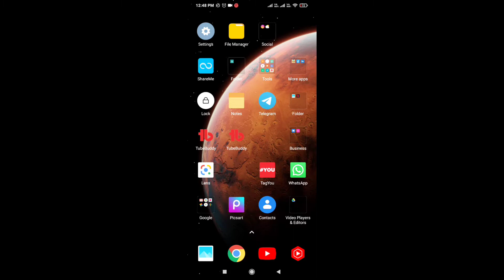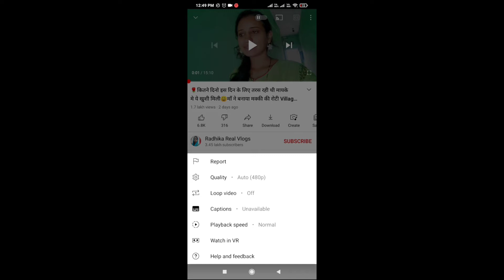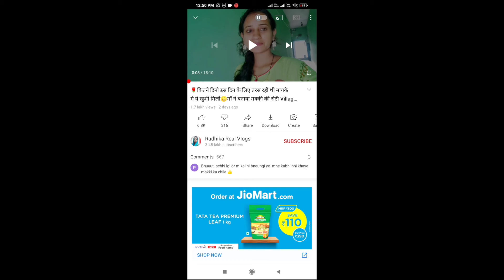loop video ko on karke video chalane se kya hoga|| loop video kya hai | loop video ka use kaise kare